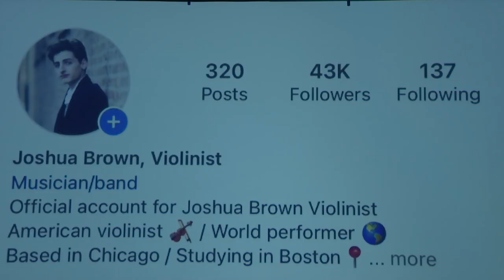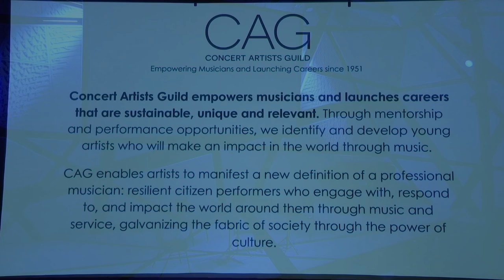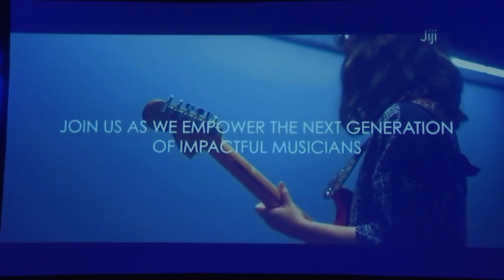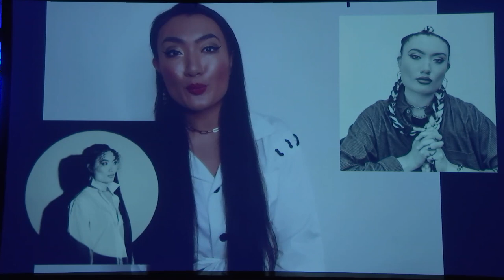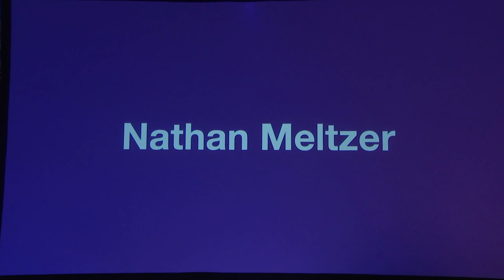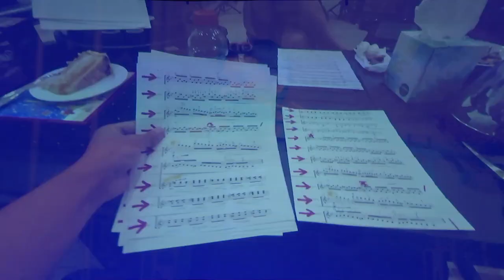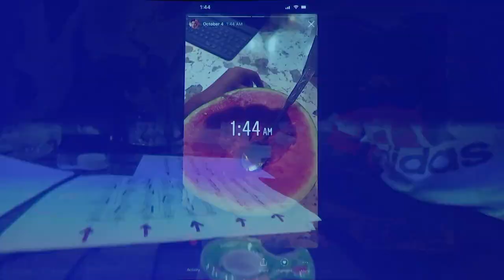The 2023 CAG Elmaleh Competition Finals, Sessions 1 and 2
The CAG 2023 Elmaleh Competition Finals, Sessions 1 and 2
May 23, 2023, at National Sawdust

(00:00:00) Session 1:
(00:01:13) Charles Overton, harp
(00:20:24) Joshua Brown, violin
(00:44:36) Stanton Street Duo, harmonica and guitar duo
(01:03:01) Njioma Chinyere Grevious, violin
(01:24:24) Dior Quartet, string quartet

(01:49:29) Session 2 Finalists:
(01:50:50) Abeo Quartet, string quartet
(02:11:50) Sophia Bacelar, cello
(02:34:57) Nathan Meltzer, violin
(02:57:02) Nina Bernat, double bass
(03:15:49) Bestfriends Duo, violin and guitar duo

(03:42:59) Finalist Q&A with the Audience, moderated by Cate Smit

(04:10:50) Announcement of Winners